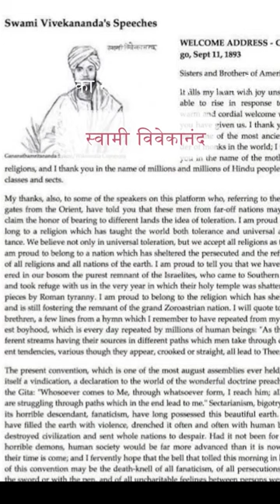Swami Vivekananda | Chicago speech 1893 | One of the Greatest Speeches Ever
"Arise, awake, and stop not until the goal is reached." - Swami Vivekananda
Intelligent Man On Earth Swaami Vivekanand